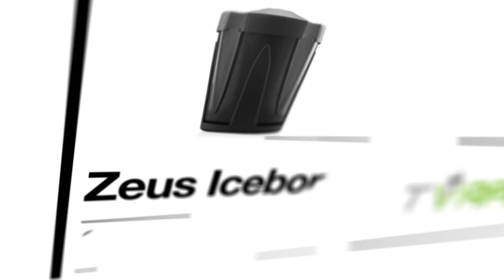Zeus Iceborn Reinigung - TVape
Linked in: TVAPE

Vielen Dank fürs Zuschauen. Wir freuen uns über deinen Review!